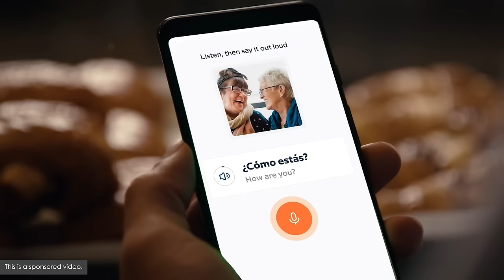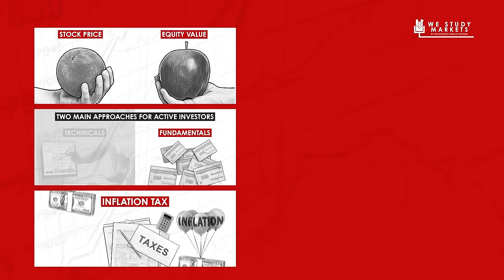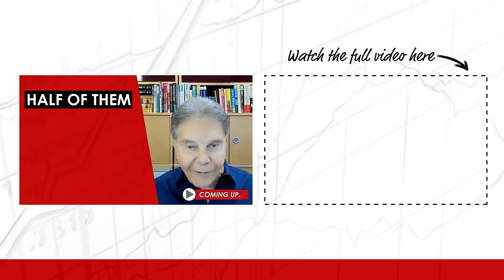How to Build Wealth the Stoic Way w/ Vitaliy Katsenelson (TIP617)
Kyle Grieve chats with Vitaliy Katsenelson about aligning ourselves with what we love doing, utilizing stoic tools to deal with negative emotions, engineering our environments to improve decision-making, effective communication methods, pursuing truth over being right, and market development over the last decade.

Vitaliy Katsenelson is the CEO and CIO of IMA. He’s authored three books: Soul In The Game, The Little Book of Sideways Markets, and Active Value Investing. His writing has also been published in the Financial Times, Barron's, Bloomberg BusinessWeek, Forbes, Business Insider, CNBC, and other publications. He has also been featured as a guest on CNBC, Fox Business, BNN, and Yahoo! Finance.

IN THIS EPISODE YOU’LL LEARN:
00:00:00 - Intro
00:00:40 - What soul in the game is, and why it's so important to understand it if you want to truly excel at investing and other passions
00:07:09 - Why meditation is such a powerful tool to help improve stress
00:13:33 - How Vitaliy prioritizes areas of his life to ensure he's spending the right amount of time on high-priority areas
00:20:29 - How stoicism has helped Vitaliy remove the volatility of negative emotion in the market and life
00:21:35 - How investors can utilize the dichotomy of control to navigate volatile markets better
00:33:38 - Simple negative visualizations to use on individual stocks and your portfolio to improve decision-making
00:41:58 - Why toxic environments can influence us to live by other people's values
00:50:53 - Why specific tasks should be delegated so you are focused only on creating value
00:56:09 - Why our modes of communication can limit or expedite our abilities to improve and learn
00:58:37 - The importance of discovering the truth for successful investing

💬 Be a better you in 2024 by learning a new language.

📖  BOOKS MENTIONED:
- Soul in the Game by Vitaliy Katsenelson
- The Little Book of Sideways Markets by Vitaliy Katsenelson
- Active Value Investing by Vitaliy Katsenelson